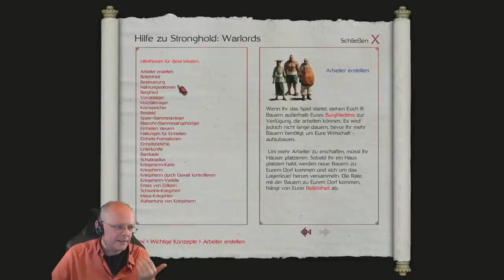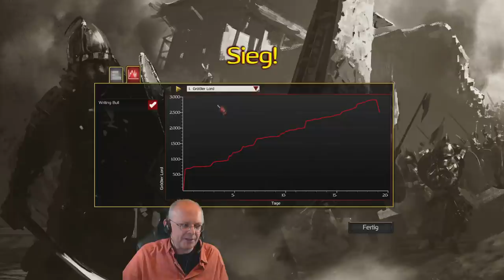Erster Eindruck: Stronghold Warlords (01) [Deutsch]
So spielt sich Stronghold: Warlords! Gameplay im Let's Play ► Mit Communitycode BULLUNHOLD Extra-Rabatt bei Gamesplanet (*, bis 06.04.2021)